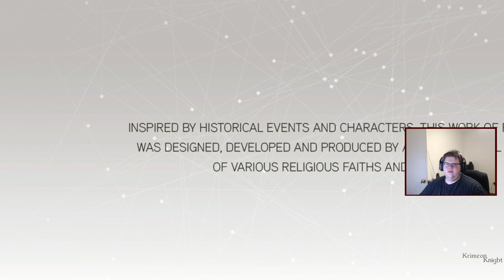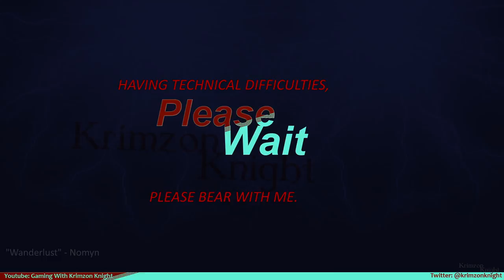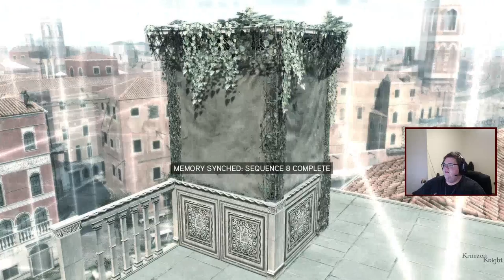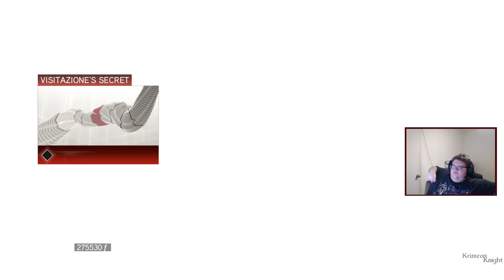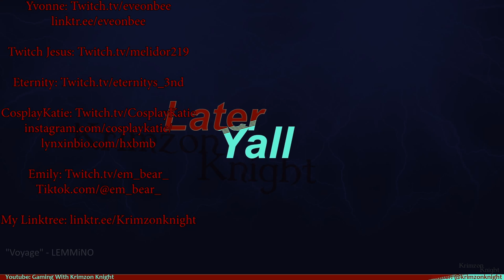Krimzon plays Assassin's Creed II: Episode 14 - San Marco, San Polo, San Stabbo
She's the DM for the D&D streams i'm in, and you should follow her on Tiktok.com/@em_bear